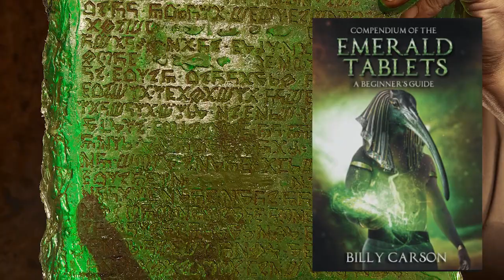Billy Carson | Homo Sapien Sapiens | Clips 01 | Ep. 190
Welcome to the Pretty Intense Podcast. Today is an epic day. I interviewed someone I have been following for a long time. Someone who I have been wanting on the show for a long time. I really think this is going to register with the people watching because, these spiritual, esoteric, outer space, ET, episodes seem to do really well. And this is all that and a bag of chips. We are talking today with Billy Carson. He founded the TV station 4BiddenKnowledgeTV. He is the author of best selling book "Compendium of the Emerald Tablets." At 7 years old. Billy started researching aerospace. This guy has spent his whole life diving into research, reading over a thousand books. The amount of information you are going to get in this episode is kind of over whelming. We talked about Egypt. We talked about Anunnaki, Extraterrestrials, DNA, bloodlines, what our bodies are made of, and the general nature of this reality, and my favorite question, how do we play this game the very best we can so that we are as happy as possible. So much in this episode. I hope you love it as much as I do. What were your favorite topics? I'd love to hear about it. Enjoy the episode.

00:00 - What Is God
01:50 - Mystery Schools
03:00 - Ancient Egypt
04:00 - How Religion Started
06:00 - The Emerald Tablets
07:00 - Was Jesus Crucified
09:00 - Who Was Jesus
11:00 - Masters Of Manifesting
12:30 - The Anunnaki
14:00 - The New Golden Age

Billy Carson is the founder and CEO of 4BiddenKnowledge Inc, the Best Selling Author of The Compendium Of The Emerald Tablets and Woke Doesn't Mean Broke. He is also the winner of the 2022 Stellar Citizens Award. Mr. Carson is also the founder and CEO of 4BiddenKnowledge TV, a new conscious streaming TV network, and the Co-Host of Bio-Hack Your Best Life, He also is also a writer and contributor Rolling Stones and Entrepreneur magazines. Mr. Carson appreciates the dedication and hard work it takes to accomplish great things. Recently, Mr. Carson earned the Certificate of Science (with an emphasis on Neuroscience) at M.I.T. and has a certificate in Ancient Civilization from Harvard University. Among his most notable achievements, Billy is the CEO of First Class Space Agency based in Fort Lauderdale, FL. Specifically, his space agency is involved in research and development of alternative propulsion systems and zero-point energy devices.